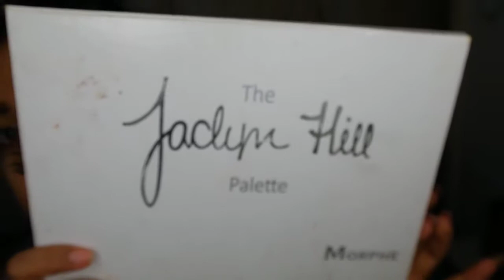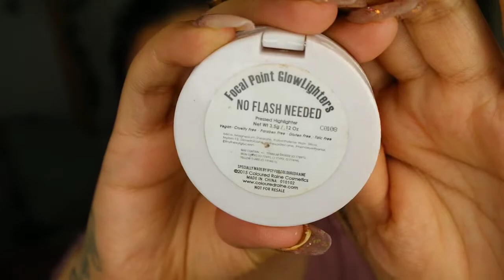maquillaje sencillo navidad 2020 / normiprincess vlogs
Hola hoy les comparto un maquillaje sencillo para esta navidad 2020 espero que les guste saludos y bendiciones 💕